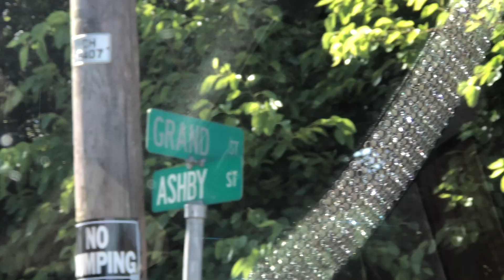Raymond Louis Ivy: 6/2/24 Charleston, Mo. White Felon On 6 Years Probation Threatened Me-Still Free!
It’s not hard at all to find that felon, and arrest him. Since him and his girlfriend are on probation, they has to have a reporting address!!!